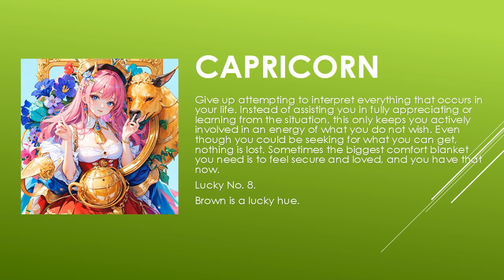Today's Horoscope | 03th July 2023 | Daily Capricorn Horoscope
horoscope 2023
horoscope official
horoscope scorpio
horoscope tamil
horoscope cancer 2023
horoscope cancer
horoscope march 2023
horoscope aquarius
horoscope for today scorpio
horoscope 2022
gemini horoscope
horoscope
horoscope for today
libra horoscope
aries horoscope
cancer horoscope
aries weekly horoscope
aquarius horoscope
scorpio horoscope
virgo horoscope
daily horoscope
pisces horoscope
horoscope
horoscope 2023
pinoy horoscope
horoscope pinoy
horoscope ngayon
horoscope tagalog
tagalog horoscope
filipino horoscope
kapalaran horoscope
scorpio
araling pilipino horoscope 2023
pisces